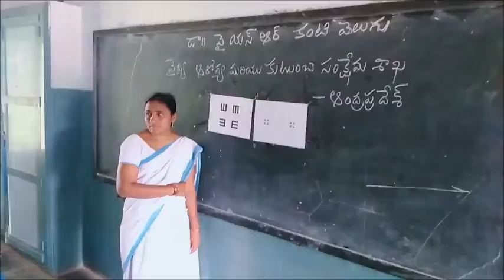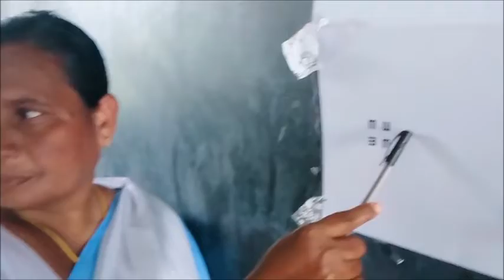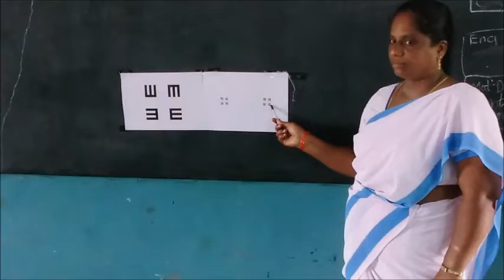YSR Kanti Velugu Programme NATIONAL PROGRAMME FOR CONTROL OF BLINDNESS & VISUAL IMPAIRMENT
VISION & MISSION

The Government of AP is committed to improve the health status and quality of life of its people, by focusing on health issues with the objective of reducing disease burden, creating an enabling environment, influencing direct and indirect...

Blindness is a major public health problem in India with an estimated 12 million blind persons in the country